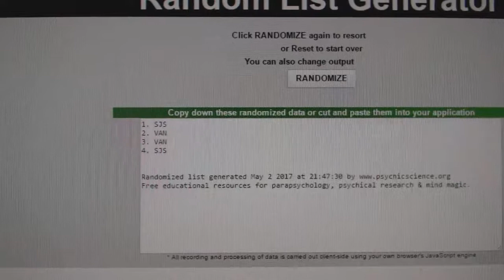C&C #7284 Multi Random